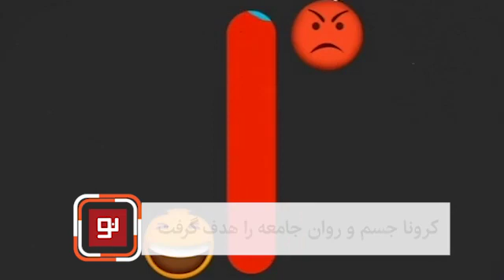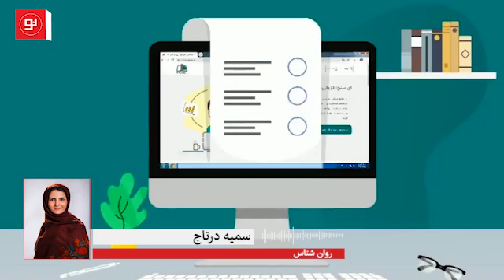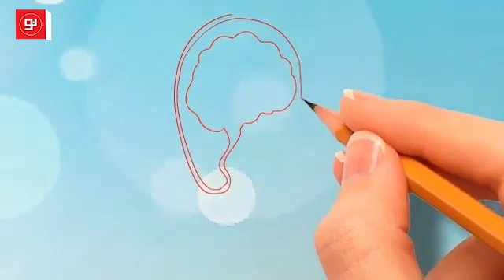کرونا جسم و روان جامعه را هدف گرفت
کرمان تنها یک مرکز مشاورۀ روانشناسی دولتی دارد.